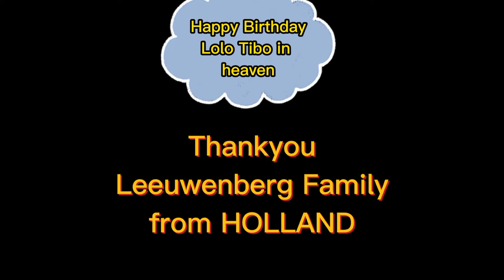KALIPAY NI LOLA INDI MABAYRAN🤩🤩🤩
All the Way from HOLLAND to Brgy. Doroluman Arakan North Cotabato.

Another successful birthday car surprise delivery from a very sweet daughter for her Beloved Tatay in heaven...bisan wala na si Tatay Tibo ginadumdum gid always ang iya birthday,kag Syempre si Nanay encar permi ang Proxy😊

Nasurprise gid daw siya😁😁😁Nalipay gid si Lola...
Happy birthday Lolo tibo in heaven and happy anniversary nenen in heaven. and happy birthday Don2x Rowelan.We always love u😘

Thankyou Leeuwenberg Family,tita Rosalie Yalda Godbless🙏🙏🙏